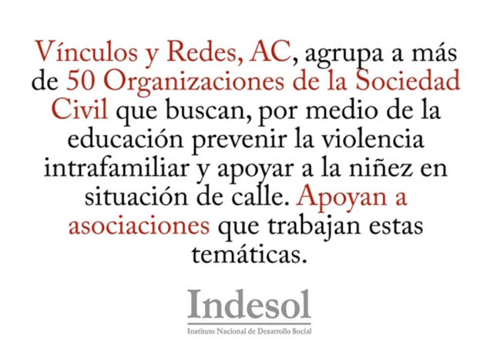Proyecto del Colegio Salesiano Don Bosco de León, A.C.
Entrevista con José Ángel Rivero Cosme, presidente de Vínculos y Redes, A.C. asociación que apoya a OSC para desarrollar proyectos educativos para infantes y jóvenes.